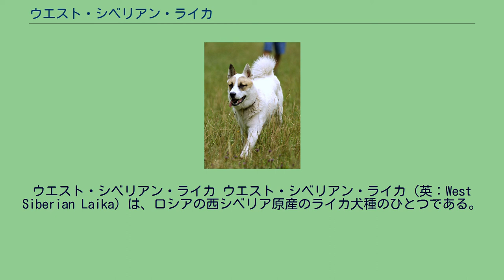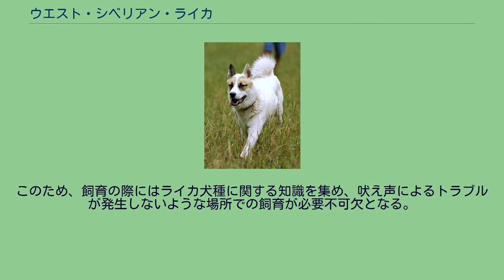ウエスト・シベリアン・ライカ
ウエスト・シベリアン・ライカ ウエスト・シベリアン・ライカ（英：West Siberian Laika）は、ロシアの西シベリア原産のライカ犬種のひとつである。
別名はサーパドノ・シビールスカヤ・ライカ（英；Zapadono Sibirskaja Laika）。
古くから存在していた犬種で、北ウラル地方と西シベリア地方のライカ犬を掛け合わせて作出されたといわれている。
主に猟犬として使われている。
エルク、ヘラジカ、イノシシ、オオヤマネコ、クマ、クロテン、オコジョなどのさまざまな動物を駆るのに使われる。
単独もしくは小規模なパックで獲物のにおいを追跡し、発見すると吠えて主人に知らせ、自ら狩りに行って獲物を仕留める。
本種は力が強いので犬だけでクマを倒すこともできるが、犬だけでは倒せない場合は主人も参加して猟銃で仕留める。
この他、主人や獲物を運ぶためにそり引きをしたり、侵入者から家を守る番犬としても使われた。
1900年代ごろから先住民の伝統的な生活が破壊されるようになり、これに伴って本種の役割も減って需要が激減し、絶滅の危機に陥った。
尚、多くのライカ犬種は本種と同じ時期に同じ理由で受難の時を迎え、いくつかのライカ犬種は絶滅してしまっている。
本種や他のライカ犬種を絶滅から守るため、1920年代ごろに各ライカ犬種の保護活動が開始された。
各種保護活動はロシアの首都であるモスクワを中心として行われ、そこに多くの犬が集められて純粋繁殖が進められた。
その結果本種も頭数を回復させることができ、絶滅の危機を脱することができた。
現在は国際的な畜犬団体であるFCIにも公認登録され、ライカ犬種としては世界で最も人気のある犬種になっている。
ロシアやその周辺国では人気があり、ペットやショードッグ、実猟犬などとして幅広く飼育されている。
しかし、ライカ犬の性質上、あまりそのほかの国では飼育されておらず、飼育されていない地域では知名度も非常に低い。
ウエスト・シベリアン・ライカ 名前の似ているイースト・シベリアン・ライカとの原産地以外の違いは、サイズはこちらのほうが小さめで胴も長め、もっと筋肉質の体格でコートの色や質など多岐に渡り、まったく別の犬種であることがわかる。
又、イースト・シベリアン・ライカはスタンダード（犬種基準）の幅が広めであるが、本種はそれよりも狭いスタンダードを持つ。
日本犬のようなスピッツタイプの犬種である。
首が太く筋肉質の体つきをしていて、脚は長めで、力が強い。
耳は小さめの立ち耳で、尾は巻き尾かふさふさした垂れ尾。
コートはやはりイーストと同じ二重構造になっているが、上毛はさらりとしたもののみ。
寒さに非常に強いが、暑さにはめっぽう弱い。
毛色はフォーンがかった茶色やグリズルなど。
体高53〜61cm、体重18〜23kgの大型犬で、性格は穏やかで主人家族に対し友好的だが、警戒心が強い。
家族以外にはなつきにくく、吠え立てることもあるが神経質な面はない。
尚、ライカ犬種であるため、必要以上によく吠え、主人以外からはしつけを受け付けにくい。
尚、よく吠えるのは主人や家族に自分の気持ちを伝えるためで、人間の会話と同じような役割がある。
吠えるのをやめさせることはできるが、ライカ以外の犬種とは違い、物言えぬことからストレスがたまって破壊行動につながるため注意が必要である。
運動量も多めで、日本での飼育環境には適さない犬種である。
このため、飼育の際にはライカ犬種に関する知識を集め、吠え声によるトラブルが発生しないような場所での飼育が必要不可欠となる。
かかりやすい病気は関節疾患や、地肌が湿気で蒸れておこる皮膚炎などがある。